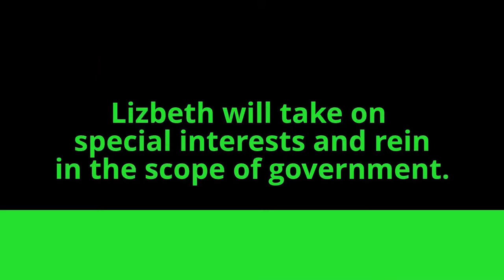Lizbeth BENACQUISTO for Congress FL D-19 PRIMARY APRIL 22